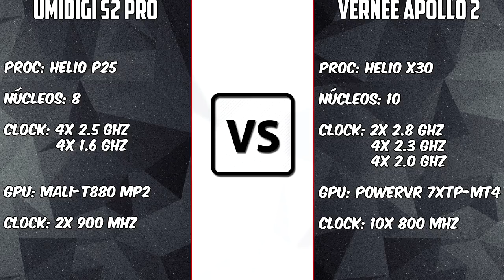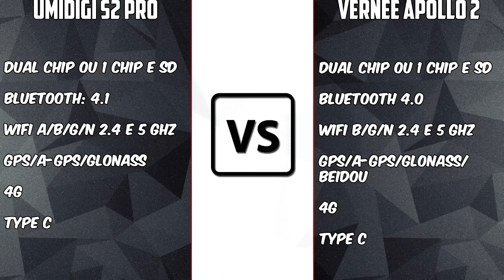Umidigi S2 Pro VS Vernee Apollo 2 [COMPARATIVO] Qual melhor tela infinita? | BigTech